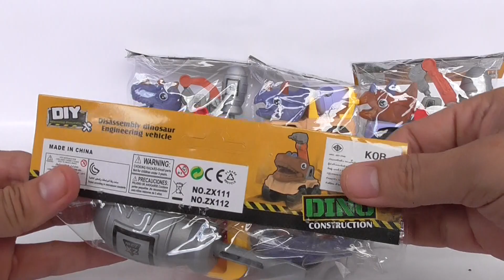DINO Construction ของเล่นรถก่อสร้างไดโนเสาร์ถอดประกอบได้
ของเล่นแผงราคาเลยถูกคับ